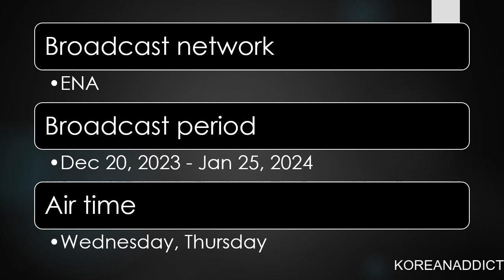LIKE FLOWER IN SAND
All pictures credit to owner:
ENA

Backsound: NEFFEX – PLAY DEAD